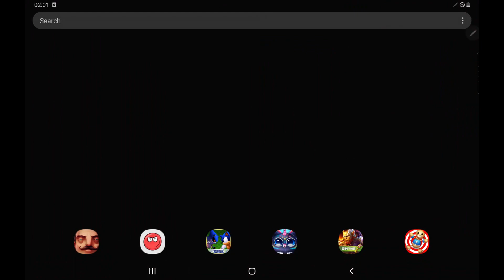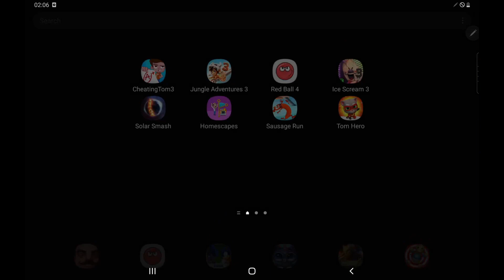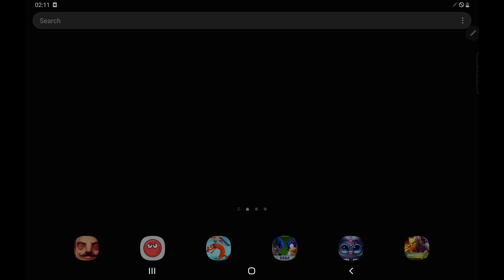Cheating Tom 3,Jungle Adventures,Red Ball4,Ice Scream 3,Solar Smash,Homescapes,Sausage Run,Tom Hero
Cheating Tom 3, Jungle Adventures 3 , Red Ball 4 , Ice Scream 3 , Solar Smash , Homescapes , Sausage Run ,Tom Hero  - Gameplay Video